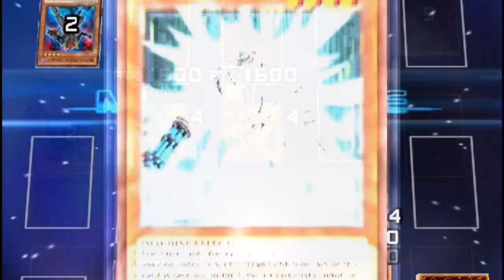GENEX ALLY DURADARK, DNA TRANSPLANT CONTROL!! | CHANGING ATTRIBUTES. [Yu-Gi-Oh Duel Links]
Yu-Gi-Oh Duel Links:

GENEX ALLY DURADARK, DNA TRANSPLANT CONTROL!! | CHANGING ATTRIBUTES.

Combo: Genex Ally Duradark with DNA Transplant.

[Monster's]

3x Genex Ally Duradark, 3x Wind-Up Juggler, 3x Sergeant Electro,

[Trap's]

3x Widespread Ruin, 3x Bad Aim, 2x Powerful Rebirth, 3x DNA Transplant,

[Character]

Yugi Muto,

[Skill]

 The Tie That Binds,